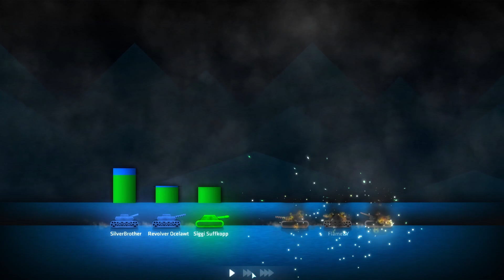Firestorm aus nächster Nähe | ShellShock Live Rebound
Hatte heute Lust mal was anderes als Rebound zu spielen und so habe ich mich kurzerhand für ein paar Team Deathmatch Runden in hinreißen lassen. Dabei habe ich gelernt, dass, wenn man den Hover Ball senkrecht nach oben schießt, dieser dann auch mit einer kurzen Verzögerung wieder zu einem zurückkommt und Schaden verursacht! :-B Muss man erstmal wissen! ;) In der letzten Runde konnte ich dann aus nächster Nähe einen Firestorm gut platzieren und einen Spieler damit auf den Schrottplatz befördern.

Mein Discord Server:
➤ Servername: Ach du lieber Suffkopp!